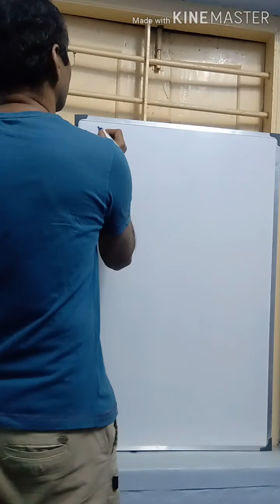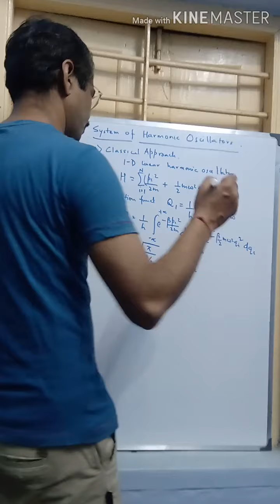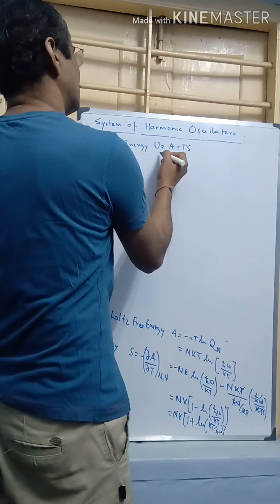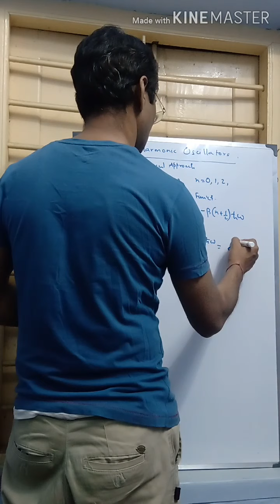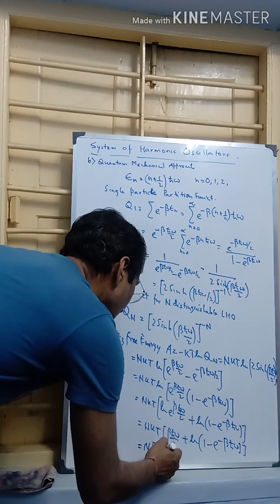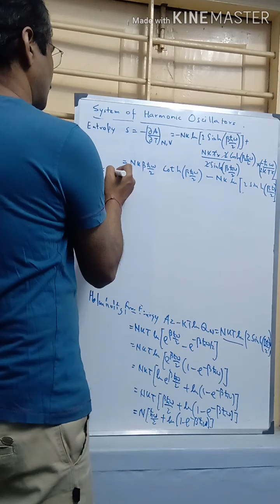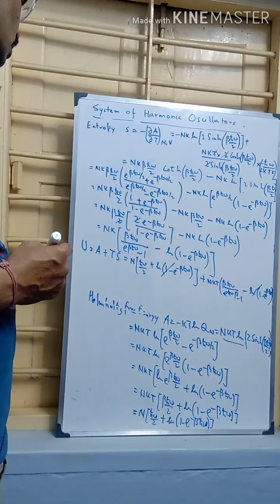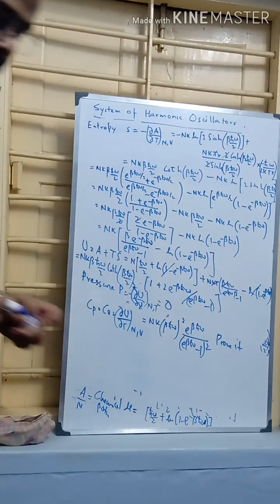System of Harmonic oscillator in canonical ensemble|MSc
Statistical Mechanics